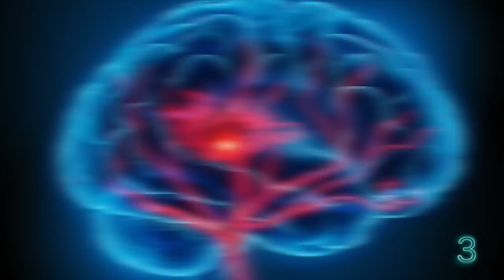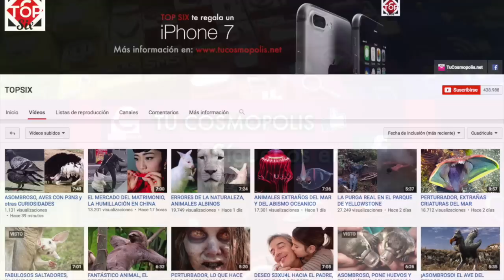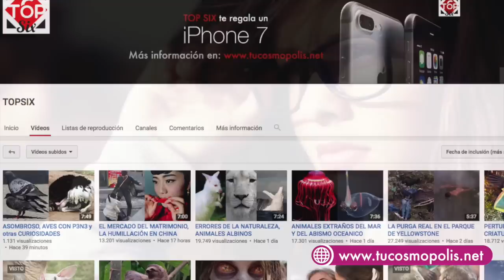Cosas que NO CREERAS de tus SUEÑOS pero SON REALES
Cosas que NO SABIAS de tus SUEÑOS
REGALO iPHONE 7
SORTEO MUNDIAL YA QUE NO IMPORTA EN QUE PARTE DEL MUNDO VIVAS TU PUEDES GANAR, Y GRATIS YA QUE NO CUESTA NADA

3.- SIGUENO EN NUESTROS FACEBOOK

5.-COMENTA EN ESTE VIDEO Y ESCRIBE: YO QUIERO EL iPHONE7

7.- Y AHORA SI MUCHA SUERTE

Ya somos más de 2,171,865  de  almas suscritas y unidas en Tu COSMOPOLIS  2,133,816